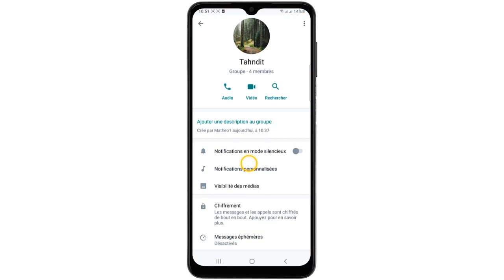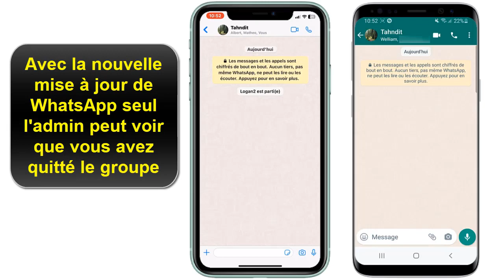Comment quitter un groupe WhatsApp sans se faire remarquer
Si vous cherchiez un moyen d'apprendre comment quitter un groupe WhatsApp sans se faire remarquer ne vous inquiétez plus : nous sommes là pour ça

Quitter un groupe WhatsApp sans passer pour un rustre
Vous êtes dans un groupe que vous aimeriez quitter mais personne ne l'a remarqué ? Apprenez la manière la plus efficace de quitter un groupe depuis votre téléphone portable sans être vu. Alors comment quitter un groupe WhatsApp sans passer pour un rustre ?

Dans ce Tuto je vais vous montrer une technique simple et rapide qui vous permettra d'apprendre comment quitter un groupe WhatsApp discrètement

Comment quitter discrètement un groupe WhatsApp
Il suffit de mettre à jour votre WhatsApp avec la dernière version, quitter le groupe que vous souhaitez  comme vous le faites d'habitude sans rien faire d'autre. la fonctionalitée a été ajoutée dans la derrière version de WhatsApp

Comment quitter un groupe WhatsApp sans que ca se voit
Ces instructions vous expliquent comment quitter un groupe sur WhatsApp sans être vu pas à pas
1- Ouvrez 'WhatsApp'
2- Cliquez sur un groupe que vous souhaitez quitter
3- Touchez le nom du groupe
4- Faites glisser l'affichage vers le bas
5- Cliquez sur 'Quitter le groupe'
6- Touchez 'QUITTER'
7- Seul l’admin qui peut voir que vous quittez le groupe

Alors savez vous comment quitter un groupe WhatsApp, C'est tellement facile que vous l'avez imaginé. N'est-ce pas ?

J'espère que ce Tuto était très utile pour vous et que vous avez appris comment quitter un groupe WhatsApp sans être vu

Si vous avez des questions sur le sujet 'comment quitter un groupe WhatsApp discrètement ', n'hésitez pas à les poster sur les Commentaires

N'hésitez pas à partager cette vidéo avec vos proches et vos amis pour leur expliquer comment se retirer d'un groupe WhatsApp

Tuto : comment quitter un groupe WhatsApp sans se faire remarquer

Catégorie : comment quitter un groupe WhatsApp sans se faire remarquer

Voir aussi :
Comment quitter un groupe WhatsApp discrètement